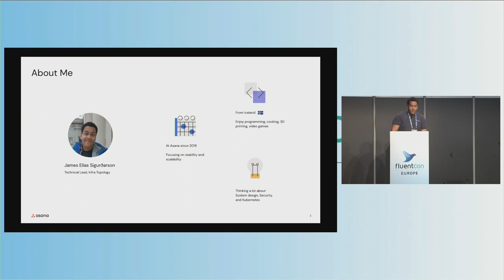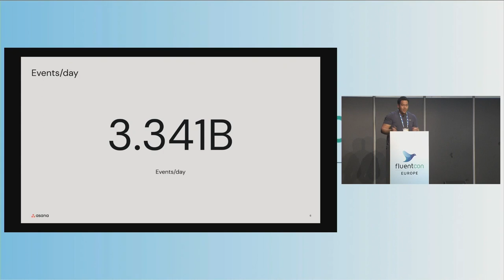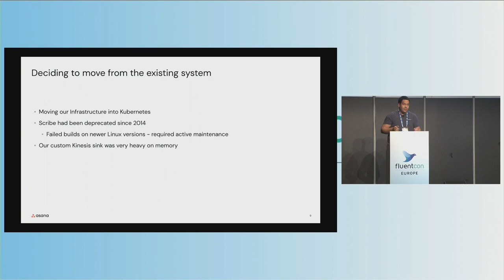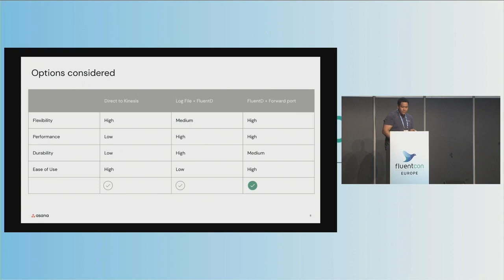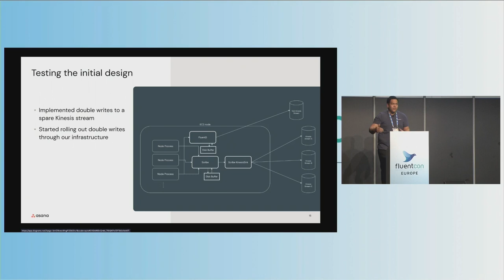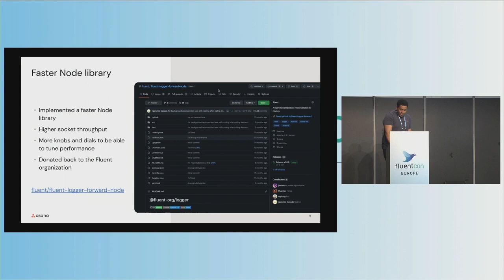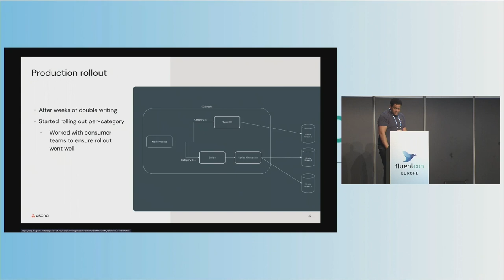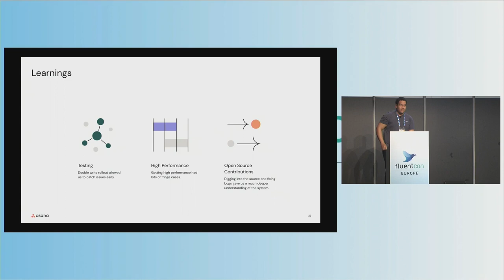Modernizing to the Fluent Stack: An Asana Story - James Elías Sigurðarson, Asana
In 2021, Asana migrated its event emission infrastructure to use Fluent Bit, from an old logging system based on Facebook's Scribe. At Asana, event emission requires high flexibility, performance, and durability, as it powers important Asana features, such as mobile notifications. In this session, we'll take a look at how we modernised our infrastructure, and used the Fluent Node library to meet these challenges, eventually scaling up to 3.5 billion events per day.